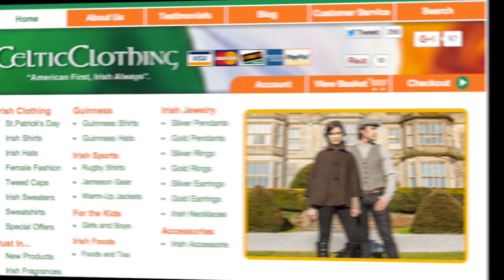Irish Flat Caps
This video is about Irish Flat Caps